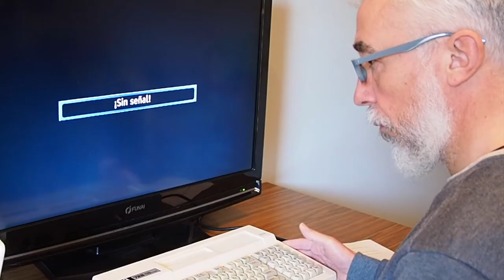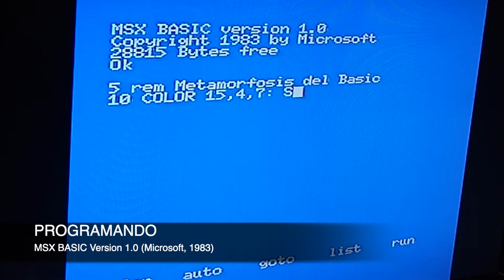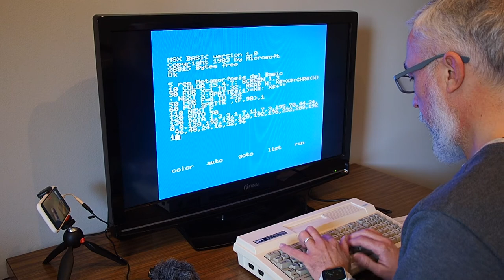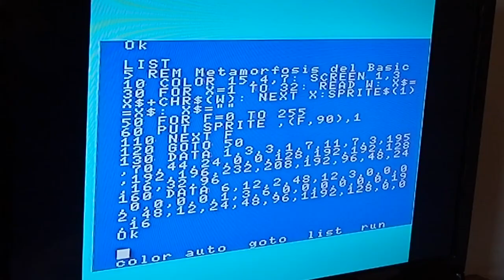SVI 728 Spectravideo, computadora MSX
Programando en Basic treinta y cinco años después... Con una computadora SVI 728 Spectravideo del sistema MSX, la primera que tuve ¿Por qué hago estos videos? Porque me gusta compartir y seguir aprendiendo a usar estas aplicaciones informáticas.